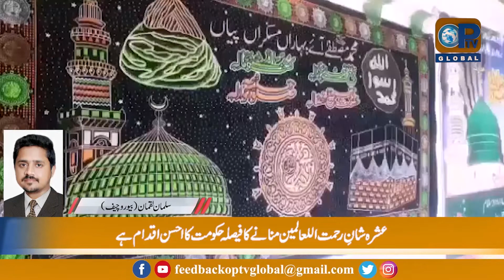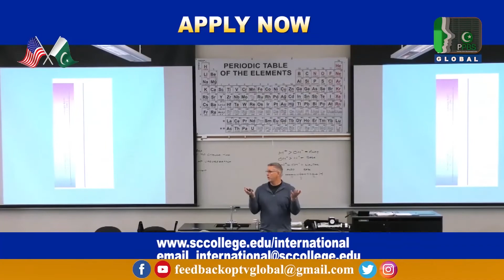Lagatar Khabrein | 10 - 16 -2021 | OpTv Global